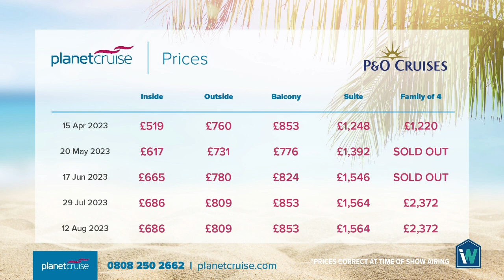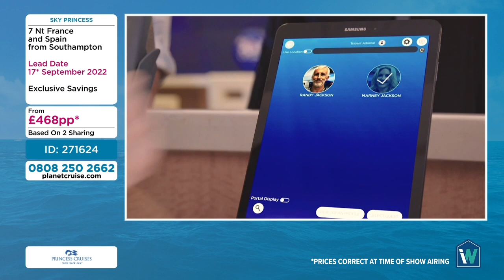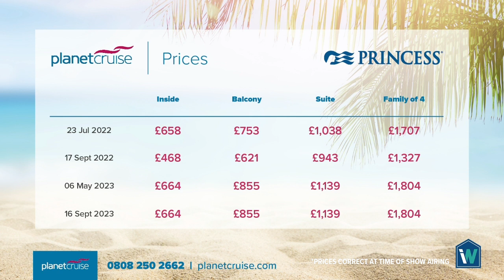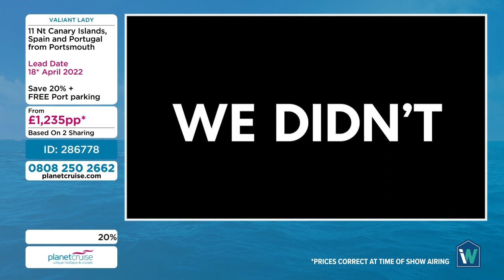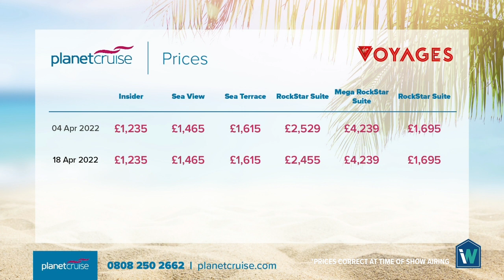Planet Cruise TV Show 11. 01.2022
Welcome to the first January edition of the Planet Cruise TV Show.
Featuring amazing offers from P&O Cruises, Princess Cruises, Virgin Voyages, Norwegian Cruise Line, Royal Caribbean & Oceania.

*All prices correct at the time of show airing.

0:00 Intro
3:37 Deal 1: P&O
12:59 Deal 2: Princess
21:45 Deal 3: Royal Caribbean  HOT PICK
23:17 Deal 4: Virgin Voyages
30:09 Deal 5: Oceania HOT PICK
31:57 Deal 6: Norwegian Cruise Line

IE: 15138650